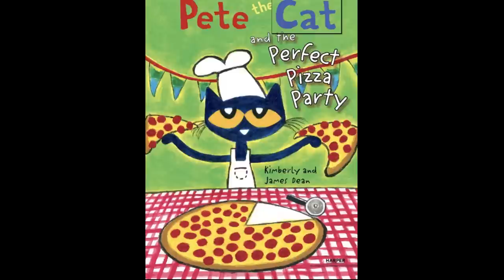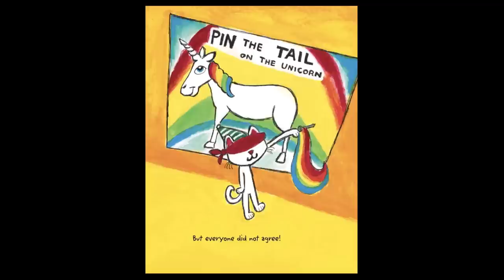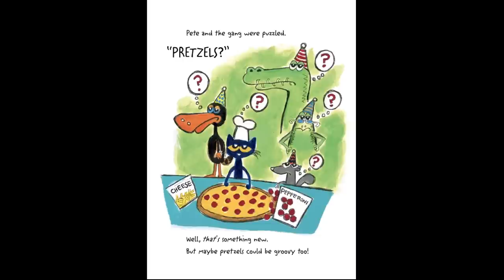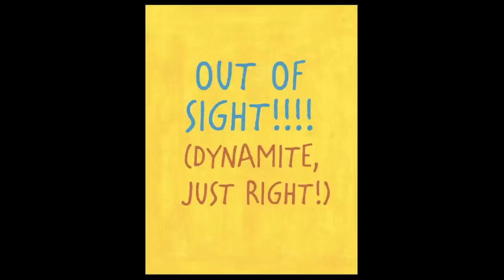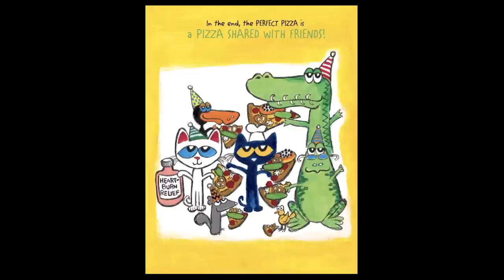Pete the cat and the perfect pizza party!! 🍕🍿🎉🥨 Read aloud😃